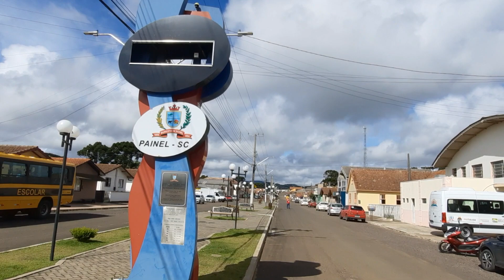VIAJAR SOZINHO DE BICICLETA - Painel VDB 08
KM 390. Após eu e meu parceiro decidirmos tomar rumos diferentes, encarei novos desafios em seguir no cicloturismo sozinho! O primeiro acampamento, os primeiros perrengues... Afinal, você prefere viajar sozinho ou acompanhado?